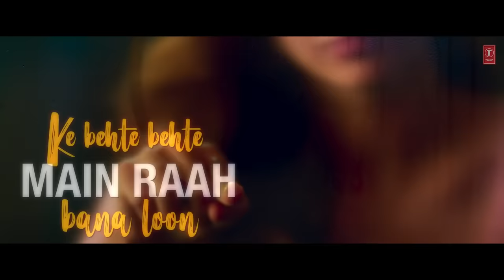Naa Tere Bin (Lyrical) - Ek Villain Returns | John,Disha,Arjun,Tara | Tanishk, Altamash | Bhushan K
Presenting the lyrical version of the song, "Naa Tere Bin" from the movie, EK VILLAIN RETURNS starring JOHN ABRAHAM, DISHA PATANI, ARJUN KAPOOR, TARA SUTARIA

GULSHAN KUMAR, T-SERIES & BALAJI TELEFILMS PRESENT
A BALAJI TELEFILMS LTD PRODUCTION

CO-PRODUCERS RUCHIKAA KAPOOR SHEIKH & SHIV CHANANA,
ASSOCIATE PRODUCER- AMUL V MOHAN,
PRESIDENT GLOBAL DIGITAL BUSINESS & LEGAL (T-SERIES): NEERAJ KALYAN,
REVENUE HEAD (BALAJI): VIMAL DOSHI,
GROUP CFO (BALAJI): SANJAY DWIVEDI,

Song: Naa Tere Bin
Singer: Altamash Faridi
Music & Lyrics: Tanishk Bagchi
Arrangement & Programming: Tanishk Bagchi
Mix and Master: Eric Pillai at Sound of Bombay
Mix Assistant Engineer: Michael Edwin Pillai
Guitar - Kalyan Barua
Bass - Manas Chowdhury
Sitar - Bhagirath Bhatt
Dholak & Tabla - Raju Sardar & Sanjeev Sen